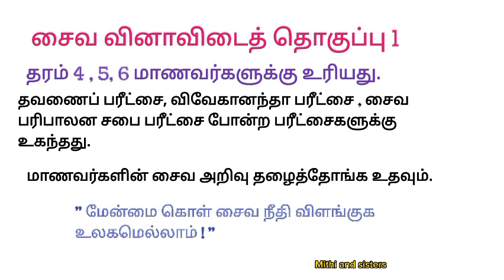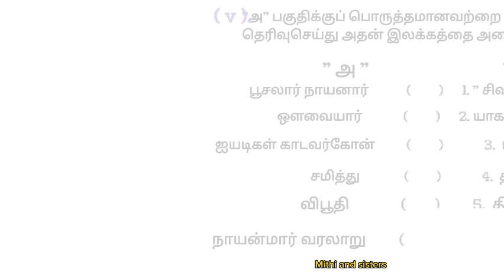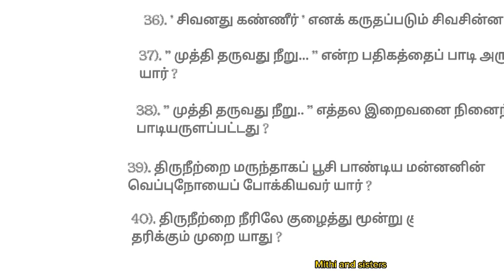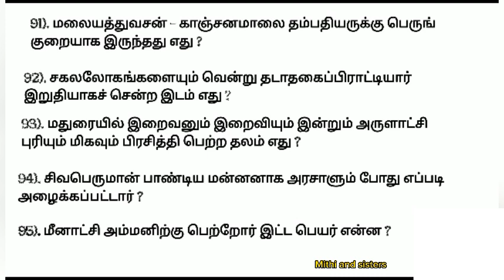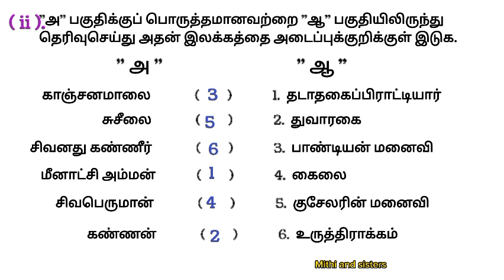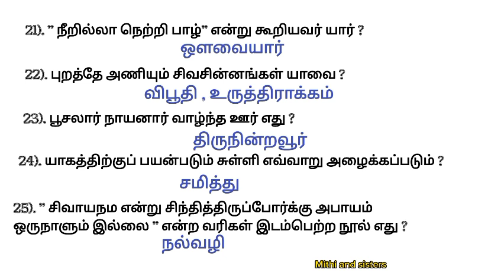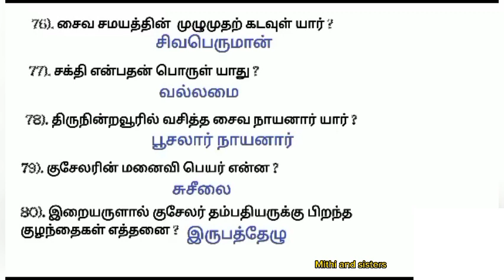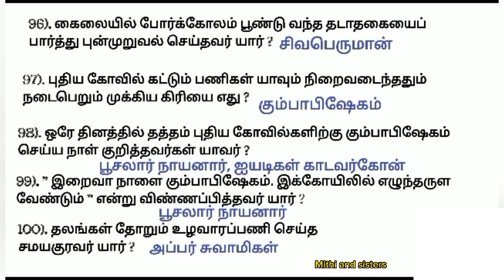Saivavinavidai: grade 4. சைவவினாவிடை தரம் 4 /5/6! 5 & 6 ! Quiz ; சைவம் தழைத்தோங்குக உலகமெல்லாம்!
மேன்மை கொள் சைவ நீதி விளங்குக உலகமெல்லாம் !
தரம் 4, 5, 6 ( ஆண்டு   4, 5, 6 ) மாணவர்களுக்கு பயன்  தரும் பதிவாகும்.
தவணைப் பரீட்சை, விவேகானந்தா பரீட்சை, சைவ பரிபாலன சபை பரீட்சை போன்றவற்றுக்கு  உதவும்.
மாணவர்களின் சைவசமய அறிவு விருத்தியாகும்.
சைவம்  தழைத்தோங்குக !

 *_மாணவர்கள் பயன் பெற இயன்றவரை பகிருங்கள்._*

Mithi and sisters